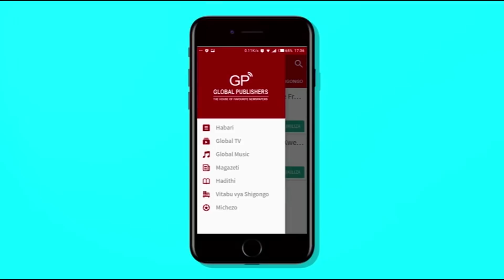"KAMATENI, PIGENI PINGU, WEKA MAHABUSU, FUTENI LESENI" - MUSILIMU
Kamanda wa Polisi Kikosi cha Usalama Barabarani, Fortunatus Musilimu, ameongoza kampeni ya 'Nyakua Nyakua kwa Kishindo', ambapo askari wa kikosi hicho wamepita barabarani kukagua madereva wanaovunja sheria za usalama barabarani...